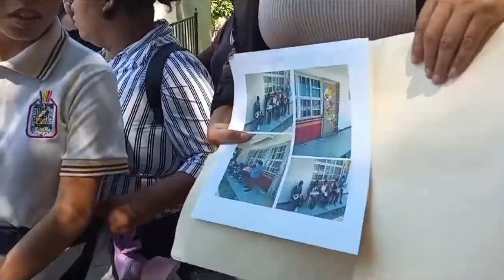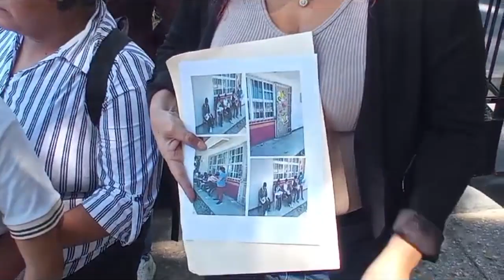RTGnoticias | Acusan corrupción y nepotismo en telesecundaria Vicente Guerrero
La vicepresidenta de la sociedad de padres de familia de la telesecundaria Vicente Guerrero de la colonia CNOP sección C, Nancy Karina Salazar, denunció a la directora de la escuela Emiliano Zapata Romanita Ramos Mondragón de haberles cerrado el inmueble que comparten por supuestos desperfectos cometidos por alumnos.